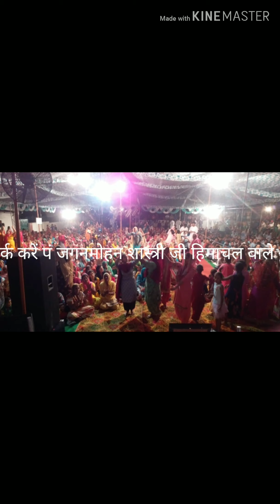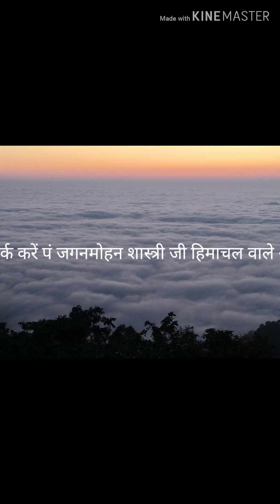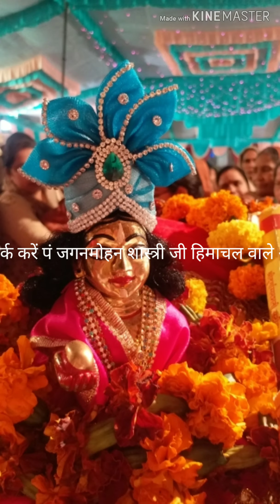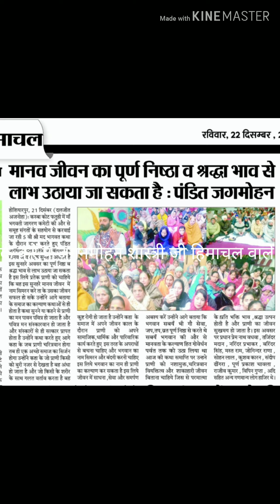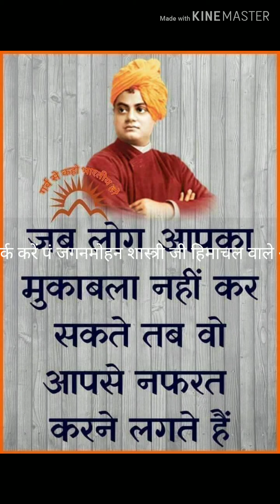कुछ यादें जो हमेशा याद रहती हैं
जगमोहन शास्त्री हिमाचल के यूट्यूब चैनल में जगमोहन शास्त्री जी द्वारा श्री राम कथा, श्री शिव महापुराण कथा एवं श्रीमद्भागवत कथा को LIVE सुनने के लिए आप हमारे इस YOU TUBE CHANNEL को SUBSCRIBE कर के BELL ICON को जरूर दबा लें।
▬▬▬▬ஜ۩۞۩ஜ▬▬▬▬
To Listen More Devotional Songs (Bhajan) Of jagmohan shastri ( Himachal Wale).